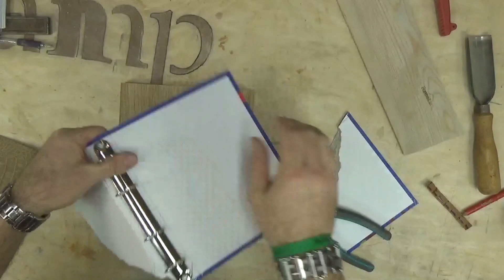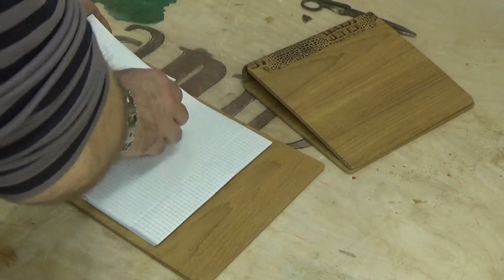Такое на АлиЭкспрес не купишь подарок своими руками !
Новогодний подарок своими руками ! Советы и хитрости старых мастеров.
ЕСЛИ ВЫ ХОТИТЕ ПОДДЕРЖАТЬ МОЙ КАНАЛ ЧПУ на карту СБ 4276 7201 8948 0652